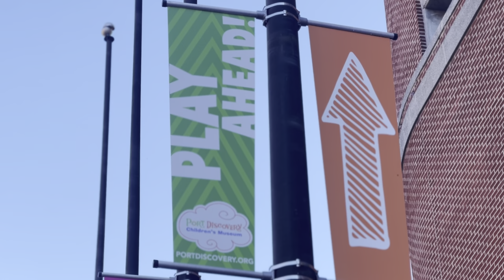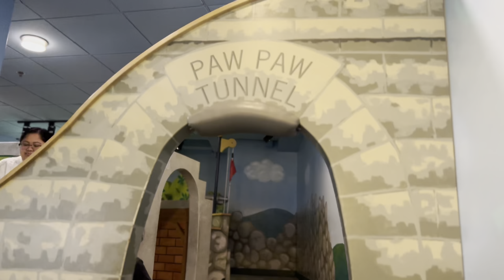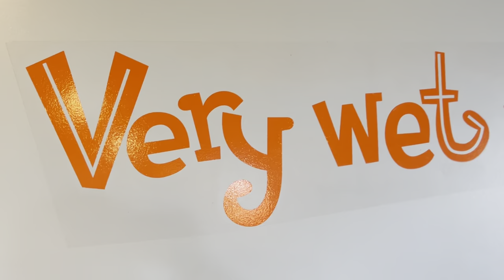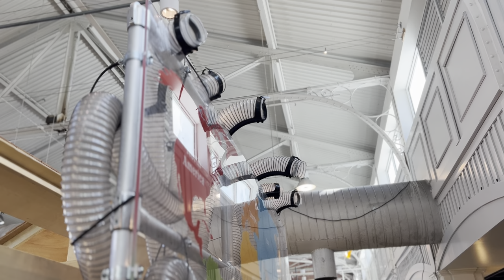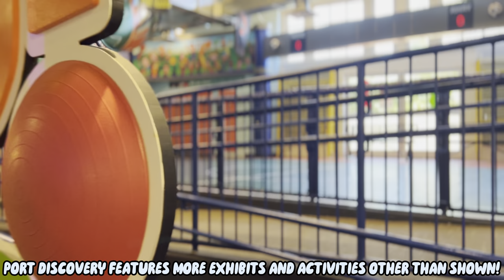I DISCOVERED MYSELF | Port Discovery Children's Museum, Baltimore Maryland | Toddler Activities DMV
HI SEJUNIES!

sejun recently went to port discovery children's museum in baltimore maryland. it was so much fun and he enjoyed a lot.

watch sejun's adventures in port discovery!